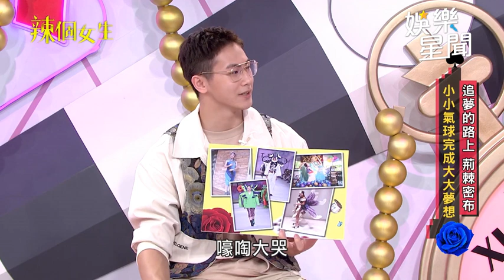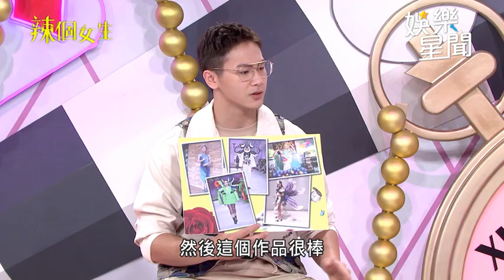氣球達人教學黃河折出「長頸鹿」 無尊賣力吹氣球超崩潰｜辣個女生｜三立娛樂星聞